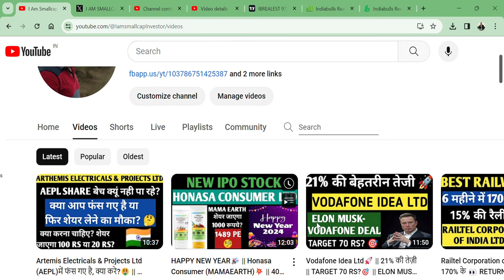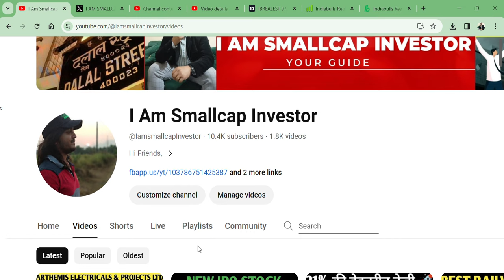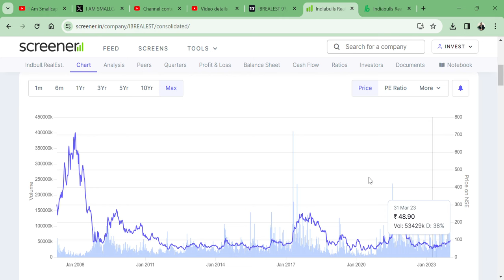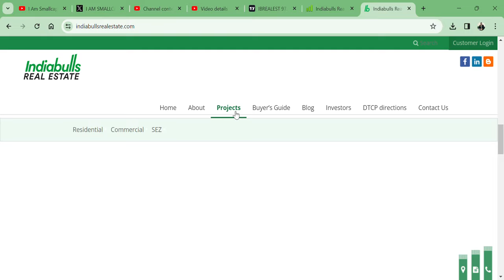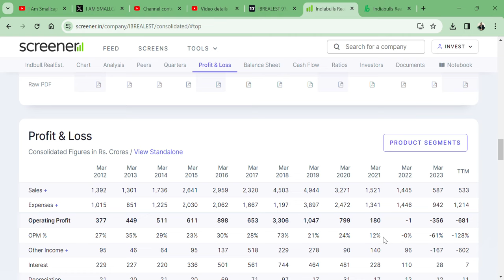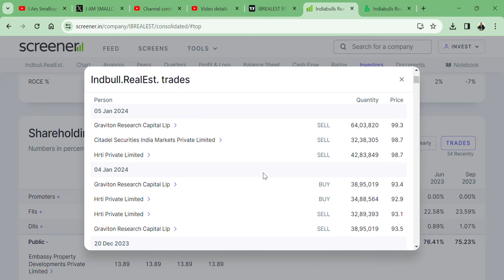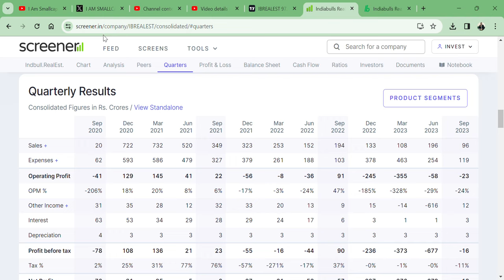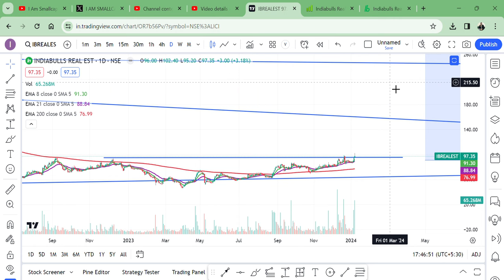Indiabulls Real Estate Ltd (IBREALEST)🔥 || BEST TECHNICAL SET UP💪 || 97 RS STOCK TARGET 300 RS?🎯🚀👀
HI,

Indiabulls Real Estate HAS A GOOD TECHNICAL SETUP WATCH THE VIDEO TO KNOW MORE?

Indiabulls Real Estate SHARE KHARIDE?,